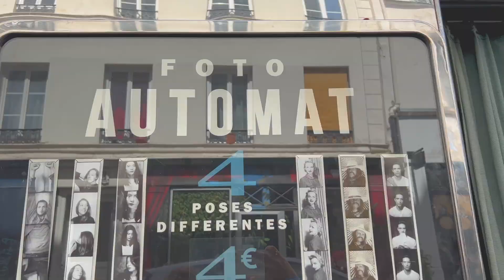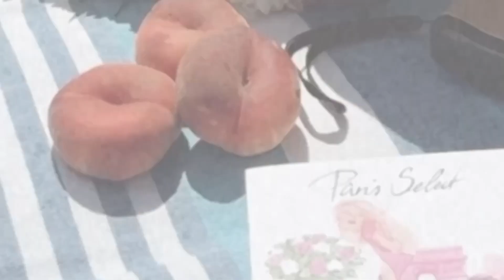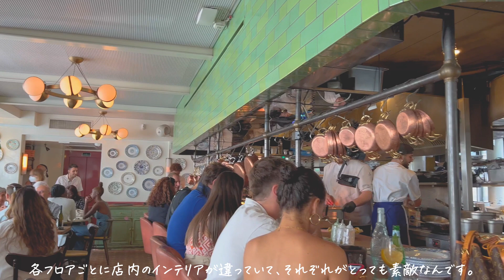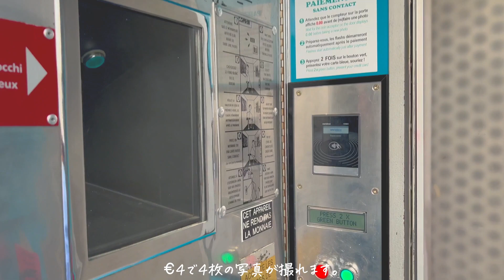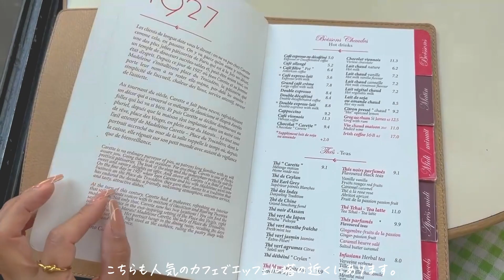【Paris Vlog】セーヌ川でサマーピクニック,Cafe kitsune, Pink mamma,Carette,Photo booth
念願のセーヌ川ピクニックをしてきました!
最高の眺めと、お天気も良くて気持ちがいい時間を過ごせました。
他にもリピート決定の美味しくて、リーズナブルなレストランも紹介しているのでぜひ最後まで見て下さい。

00:00 オープニング　opening
00:28 Cafe kitsune Palais Royal
01:07 Cafe kitsune Palais Royal terrace
01:15 Dior パレ・ロワイヤル庭園　Palais Royal Garden
01:45 パリの小さなスーパー small super market
02:06 パリの電車　Train in Paris
02:17 パッシー駅　Passy station
02:39 エッフェル塔までの歩き道
02:53 パリの観光船
03:35 セーヌ川でピクニック picnic on the Seine river
04:01 セーヌ川の治安
04:22 ピンクマンマでランチ　Lunch at Pink Mamma
04:50 ピンクマンマの階段 Pink Mamma stairs
05:04 ピンクマンマのインテリア　Pink Mamma interior
05:19 ピンクマンマの料理　Pink Mamma lunch
06:25 ピンクマンマ最上階フロア　Pink Mamma top flor
07:07 フォトブース　Photo booth  (Fotoautomat)
08:05 映画「アメリ」の舞台になったマルシェ (Au marche de la butte)
08:20 Carette カレッテ
09:00 夜のエッフェル塔　Tour Eiffel at night
09:28 エンディング Ending

\ 紹介したパリのお店 /
✔️Cafe kitsune Palais Royal
✔️Pink Mamma
✔️Carette

こちらのURLをクリックして頂き、右側のベルのマークを押すと新しい動画がアップされた時に通知が届くようになります。
動画が気に入ったらぜひいいね！ボタンも押していただけるととても励みになります！